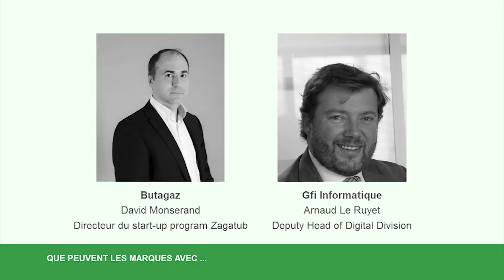Gagner en agilité et explorer de nouveaux territoires grâce aux startups